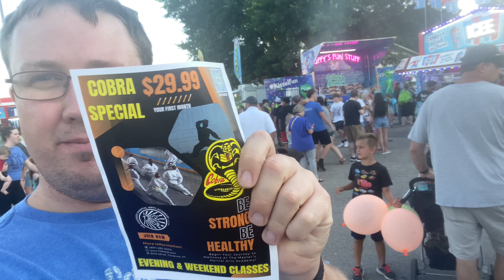Checking out the 2024 Boone County Fair!